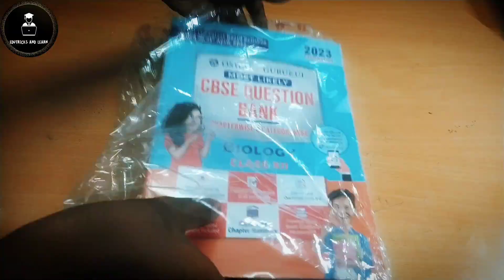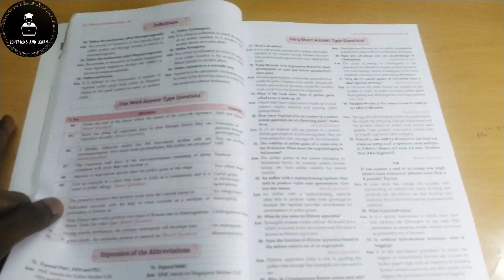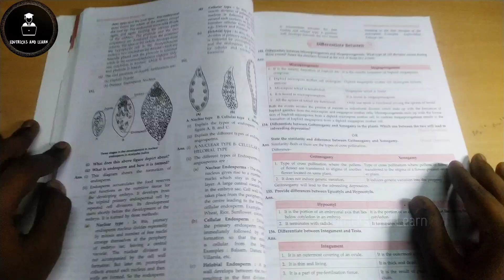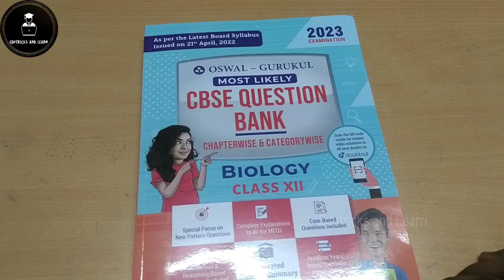Oswal-Gurukul Question Bank For 2023 Exam || Oswal-Gurukul Biology || Edutricks And Learn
Hi everyone welcome to Edutricks and Learn YouTube channel

Product Title: Oswal - Gurukul Biology Most Likely CBSE Question Bank for Class 12 Exam 2023 -
Chapterwise & Categorywise, New Paper Pattern (MCQs, Case, Assertion & Reasoning Based,
Previous Years' Board Qs)
Product Description - The edition 2022 of Oswal – Gurukul Most likely CBSE Question Bank, Biology,
class XII, published for the 2023 CBSE board examinees strictly follows the latest syllabus of class 12,
biology as prescribed by the Central Board of Secondary Examination, New Delhi issued on 21st April
2022 by Board Circular No. Acad- 48/2022. Most likely CBSE Question Bank, Biology, class 12 offers a
holistic and student-centric approach making it immensely popular among the students.
What makes this CBSE Biology Question Bank so popular?
Well, these are the reasons:
1. Its illustrated chapter summary and unique presentation style focus on improving students’
essential cognitive skills like attention, visual processing. Illustrations, diagrams, and flowcharts are
included in each chapter to promote conceptual learning. These help students understand concepts
better, memorize facts easily, and retain them for longer periods.
2. The chapter-wise and category-wise questions that include both subjective & objective types help
students practice regularly and become exam ready and confident.
3. The answers to the Multiple-Choice Questions (MCQs) are provided with detailed explanations to
help clarify important concepts.
4. The assertion-reason type questions are meant to improve the logical and reasoning skills of
the students.
5. Case-based questions, and specially formulated evaluation and analysis-based questions are
included to develop and improve the students analytical power & critical thinking.
6. Previous years’ board questions along with NCERT questions help students prepare for the
upcoming examination.
7. The Question Bank offers a unique hybrid approach to question-solving where a student gets to
scan a QR code for accessing the video solutions.
Thus, Oswal- Gurukul Most likely CBSE Question Bank, Biology, class XII with its unique 360-degree
approach caters to all the exam needs of a 2023 class 12 CBSE board biology exam
candidate.
xii/?orderby=date
Material and more. Join TODAY and get examReady!

Oswal Gurukul for CUET 2022 Unboxing and Review

Educart CUET 2022

Oswal-Gurukul Neet Biology
Educart Neet PYQ papers

Oswal-Gurukul term 2 BOOK chemistry
Oswal-Gurukul term 2 other books combo